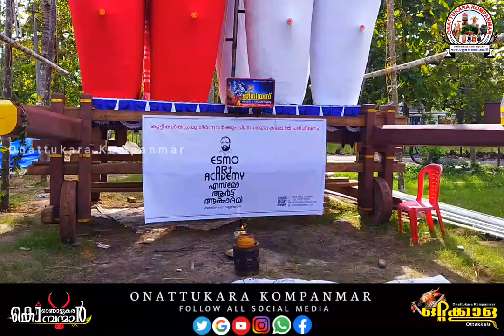ഓച്ചിറ കാളകെട്ട് ചരിത്രത്തിൽ ഇത് ആദ്യം| ESMO ART ACADEMY|വിളംബര ചിത്രരചന😍🔥|Oachira Kalakettu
ആലുംപീടിക ജീനിയസ് വജ്രതേജോമുഖന്റെ തിരുസന്നിധിയിൽ Esmo art academy വിളബര ചിത്രരചന ദിനത്തിൽ കേരളത്തിലെ 15ലേറെ പ്രശസ്തരായ കലാകലാകാരന്മാർ  അണിചേർന്ന ചിത്രരചന.